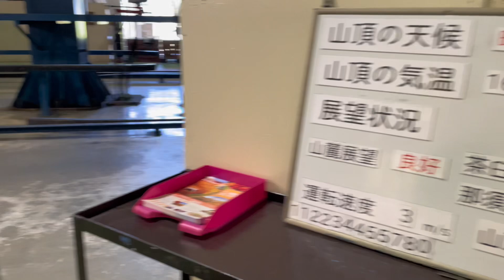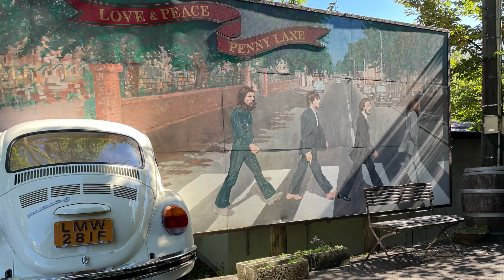もう3年前になりますが、那須高原へ行った時の動画があったのでアップします‼️